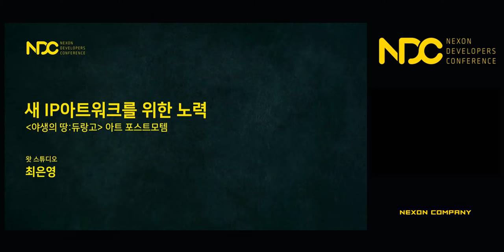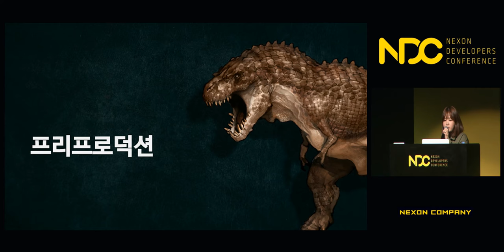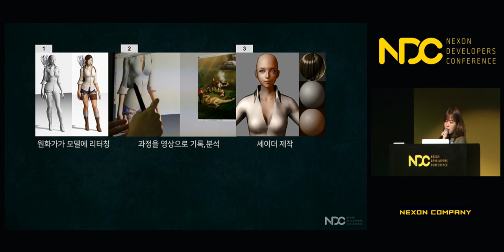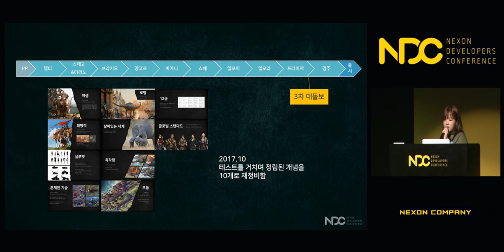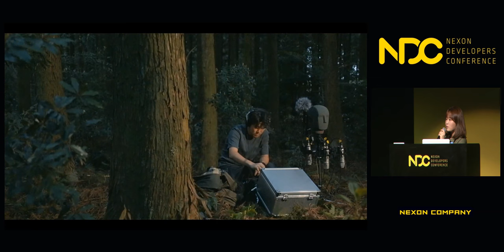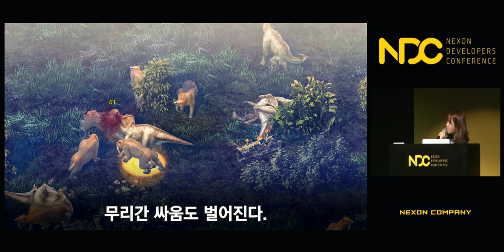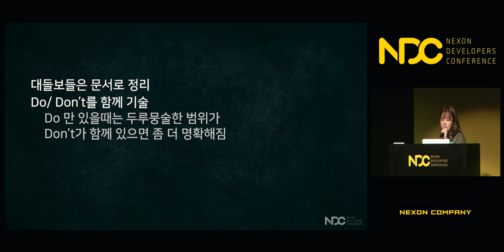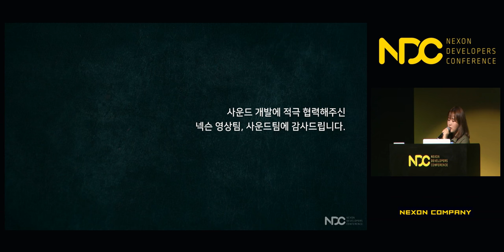[NDC] '야생의 땅: 듀랑고' 아트 제작 포스트모템 - 새 IP 아트워크를 위한 노력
NDC 2018  ['야생의 땅: 듀랑고' 아트 제작 포스트모템 - 새 IP 아트워크를 위한 노력] 세션 공유드립니다.

1. 발표자 성함 : 최은영

2. 발표자 소개 : 야생의 땅:듀랑고의 리드 애니메이터를 거쳐 현재 아트디렉터를 맡고 있습니다.
이전에 마비노기 영웅전에서 애니메이션 등을 담당했으며 NDC에 아래와 같은 강연으로 참가한 바 있습니다.
NDC 11  마비노기 영웅전 - 이비 제작기
NDC 12  아티스트가 기획을? - 하이브리드의 길
NDC 14  '미쿠미쿠하게 해줄게' - MMD MV 제작사례와 매력적인 캐릭터 애니메이션
NDC 15  듀랑고 애니메이션 제작에 대한 모든 것

3. 세션 소개 : '야생의 땅: 듀랑고'라는 신규IP 구축을 위해 노력해 온 과정을 소개합니다.
장르 범주 안에서 설득력 있으면서 차별화 된 스타일을 위해 모든 구성원이 해온 노력이 담겨있습니다.
또한 비전 얼라인은 팀 문화를 제외하고 설명하기 어렵습니다.
자유롭게 일하며 일치하는 합의점을 이끌어낼 수 있었던 배경도 엿볼 수 있습니다.

감사합니다.